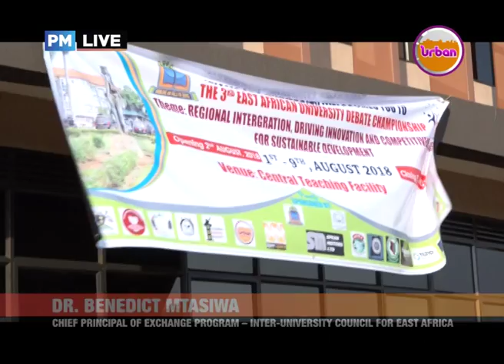PMLive: East African Debate Championship launched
Dignitaries laud choice of theme focused on E. Africa's Integration.